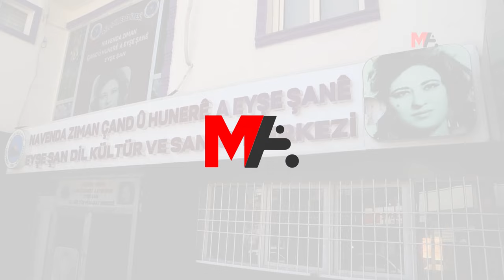LI NAVENDA ÇANDÊ YA EYŞE ŞANÊ QURS DEST PÊ KIR: WERIN FÊRÎ ZIMAN Û ÇANDA XWE BIBIN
Li Navenda Ziman, Çand û Hunerê ya Eyşê Şanê qursên gîtar, def, dengbêjî, tembûr, piyano û şanoyê roja duşemê dest pê dikin. Mamosteyê zimanê kurdî yê navendê Halîl Çaki da zanîn ku serlêdanên qursan bênavber bidomin û got: “ Bi beşdarbûna van qursan werin fêrî ziman, çand û hûnera xwe bibin."